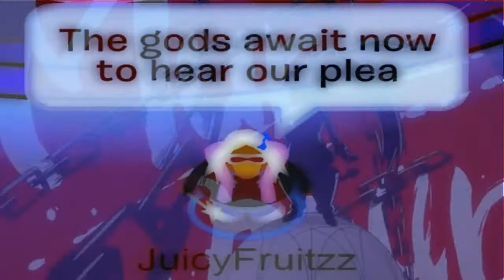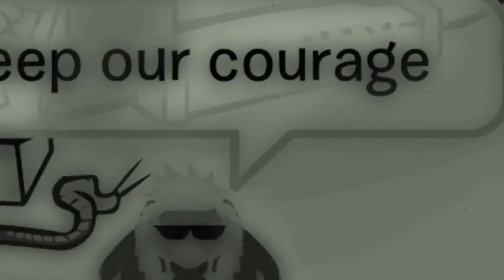[CPMV] Mirai Nikki - Kuusou Mesorogiwi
Got back into watching Future Diary and been wanting to make a CPMV of the OP since forever :) I really liked how this came out. Hope you enjoy!
2ND CHANNEL!